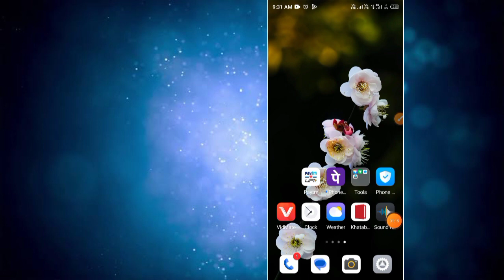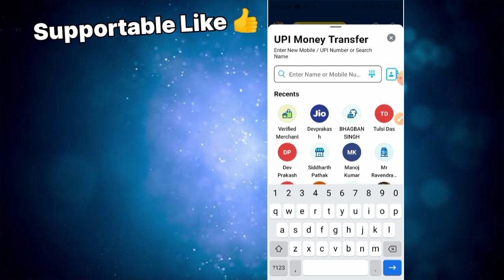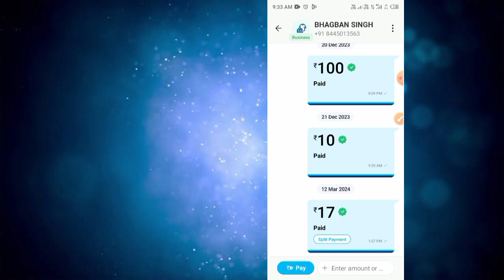Paytm ka balance kaise check kare 2024 | Paytm payment bank ka balance kaise check kare